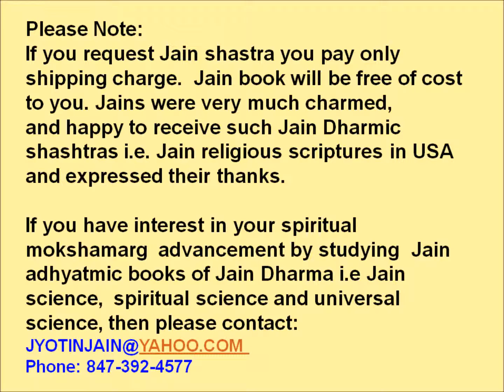JYOTIN JAIN PRABHAVANA - DINESH VORA